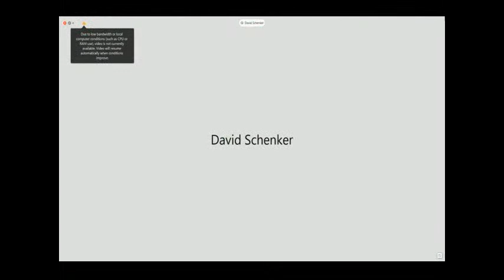Lebanon: Assessing Political Paralysis, Economic Crisis and Challenges for U.S. Policy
Virtually via Cisco WebEx

Subcommittee: Middle East, North Africa and Global Counterterrorism

Witnesses:

Ms. Mona Yacoubian
Senior Advisor to the Vice President of Middle East & North Africa
United States Institute of Peace
(Former Deputy Assistant Administrator, Bureau on the Middle East, United States Agency for International Development)

Henri J. Chaoul, Ph.D.
Managing Partner and Co-Founder
Levantine Partners
(Former Advisor, Ministry of Finance, Lebanon)

Randa Slim, Ph.D.
Senior Fellow
Director of Conflict Resolution and Track II Dialogues Program
Middle East Institute

The Honorable David Schenker
Taube Senior Fellow
The Washington Institute for Near East Policy
(Former Assistant Secretary, Bureau of Near Eastern Affairs, U.S. Department of State)

The House Foreign Affairs Committee is responsible for oversight and legislation relating to:

- Foreign assistance - including development assistance, Millennium Challenge Corporation, the Millennium Challenge Account, HIV/AIDS in foreign countries, security assistance, and Public Law 480 programs abroad

- National security developments affecting foreign policy

- Strategic planning and agreements

- War powers, treaties, executive agreements, and the deployment and use of United States Armed Forces

- Peacekeeping, peace enforcement, and enforcement of United Nations or other international sanctions

- Arms control and disarmament issues

- The International Development Finance Corporation, the United States Agency for International Development

- Activities and policies of the State, Commerce, and Defense Departments and other agencies related to the Arms Export Control Act and the Foreign Assistance Act, including export and licensing policy for munitions items and technology and dual-use equipment and technology
- International law

- Promotion of democracy

- International law enforcement issues, including narcotics control programs and activities

- International cyber issues

- U.S. Agency for Global Media

- Embassy security; international broadcasting

- Public diplomacy, including international communication and information policy, and international education and exchange programs; and all other matters not specifically assigned to a subcommittee.

- The Export Administration Act, including the export and licensing of dual-use equipment and technology and other matters related to international economic policy and trade not otherwise assigned to a subcommittee, and with respect to the United Nations, its affiliated agencies, and other international organizations, including assessed and voluntary contributions to such organizations.